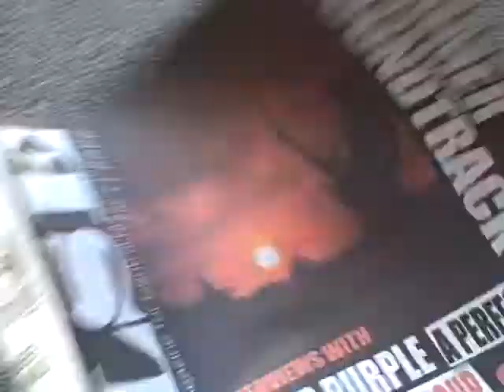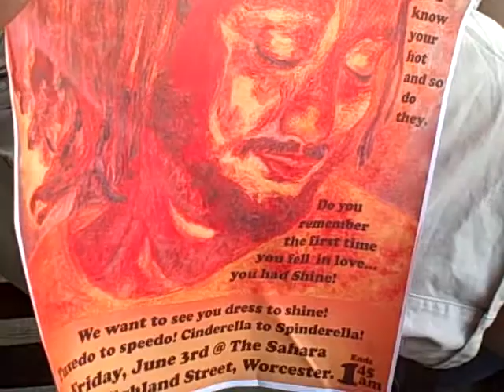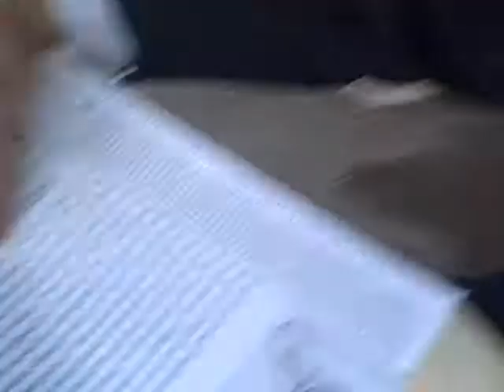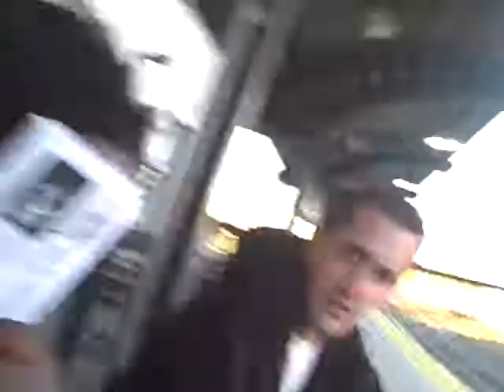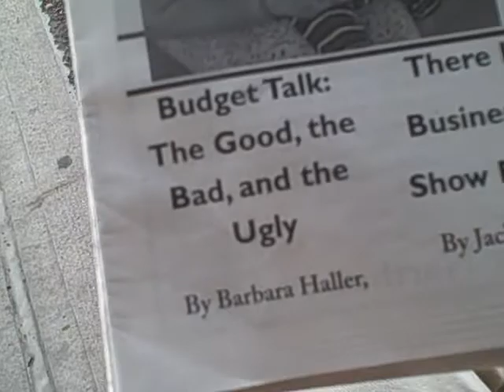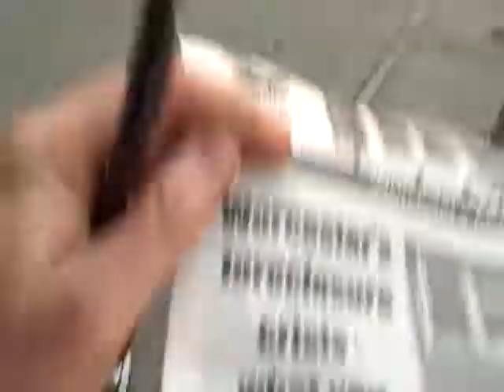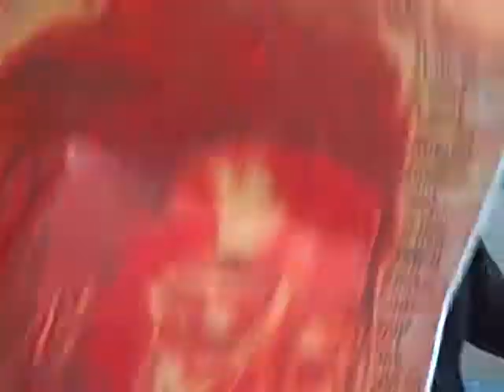508 #156: Get your shine on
508 is a show about Worcester. June 2, 2011: dance party, tornado, trail repair, TIFs, Happiness Pony, nazi melee, & Julius Jones!